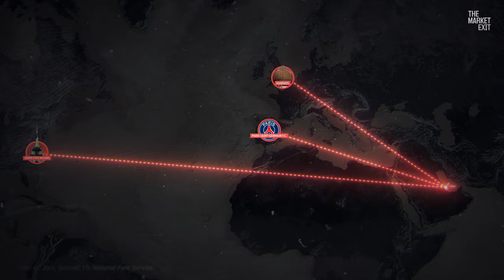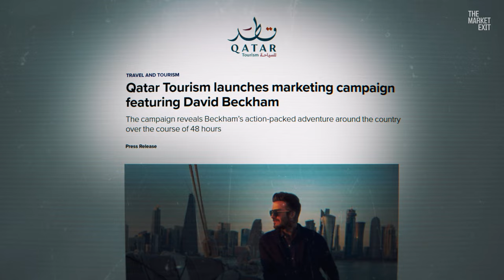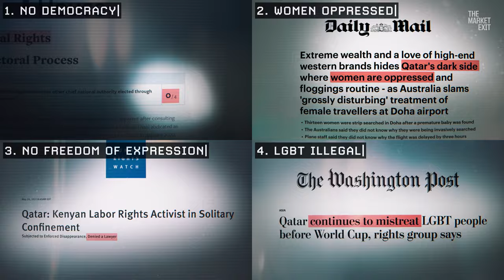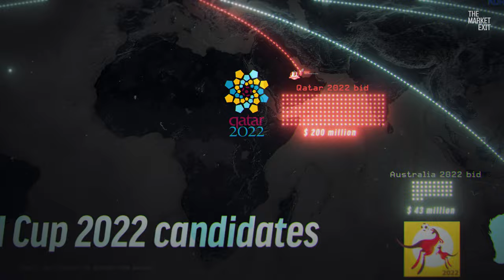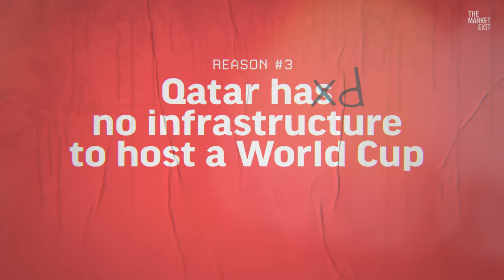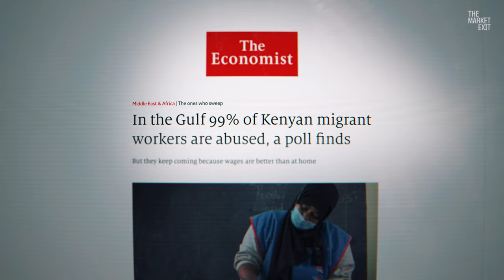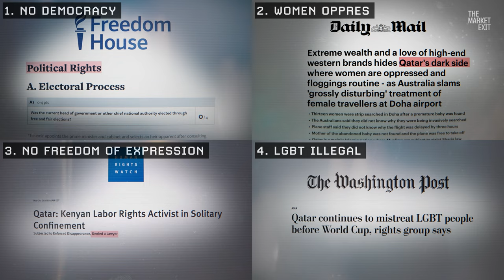Qatar's World Cup: An Expensive Mistake?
I have to be honest, it's not until recently that I've grasped how utterly ridiculous it is to let Qatar host the World Cup 2022. Also, the more I learn about this World Cup, the worse it gets. The 2022 World Cup in Qatar has been the subject of much controversy and debate. Many argue that the decision to award Qatar the hosting rights was a mistake, given the country's lack of infrastructure, extreme heat, and allegations of corruption.

In this video, these issues are explored in depth. From the construction of new stadiums to the treatment of migrant workers, the World Cup in Qatar is shaping up to be an expensive and challenging event, raising questions about whether it was worth the investment.

In this video:
00:00 Introduction
01:59 It's sportswashing to taken to its extreme.
04:20 The award process was utterly corrupt.
05:50 Qatar has no football tradition whatsoever.
06:12 Qatar's summers are too hot for a World Cup.
06:35 Qatar had none of the infrastructure needed.
07:23 Qatar's costs are beyond all bounds of reason.
08:00 Conclusion
09:20 Thank you and shout-outs